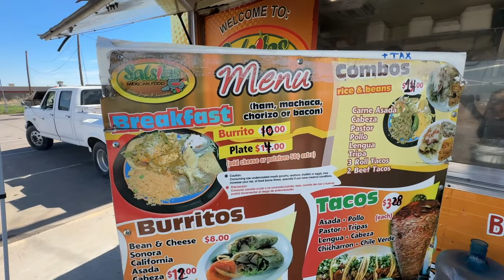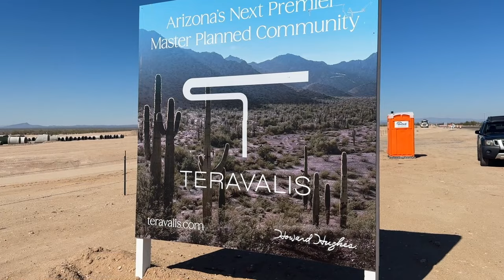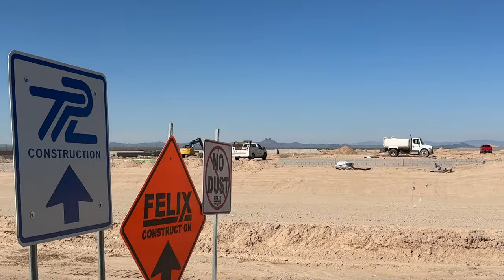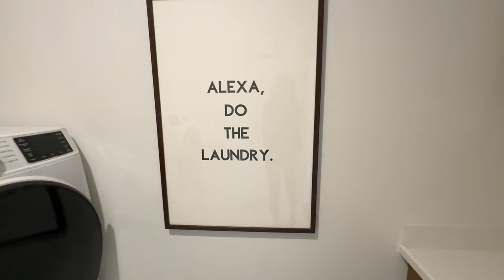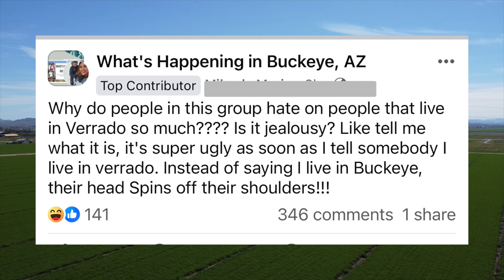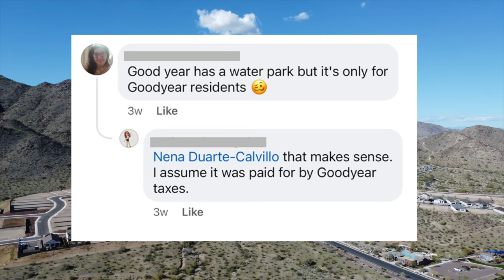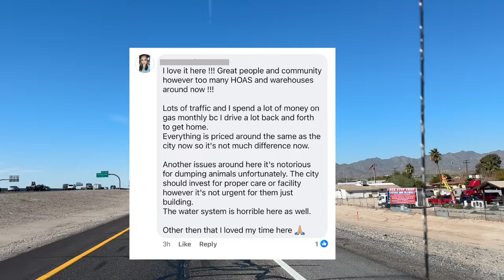ULTIMATE Buckeye AZ Tour | Phoenix AZ Farm Houses | Verrado | Teravalis | Sienna Hills & More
Don't miss this Buckeye AZ tour as we explore the Phoenix AZ farms houses and Buckeye Arizona neighborhoods like Verrado, Teravalis, Sienna Hills and more! Buckeye AZ is officially on the map and tons of people are excited about what the future holds for this once small farming town. So where in Buckeye AZ is the right place for you? Let's find out in this video!

Sheryl Willis - Arizona Realtor, Certified Relocation Specialist
eXp Realty

Jesse Dau & Jackson Wilkey VP of Marketing (Unlicensed in AZ)